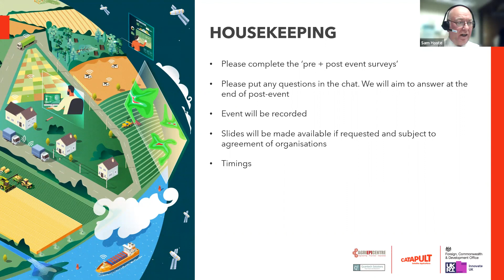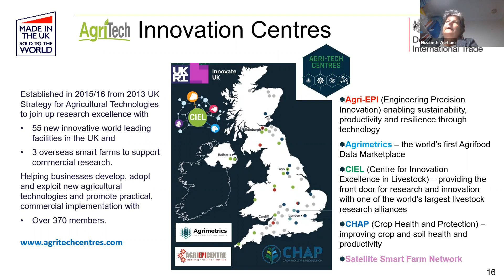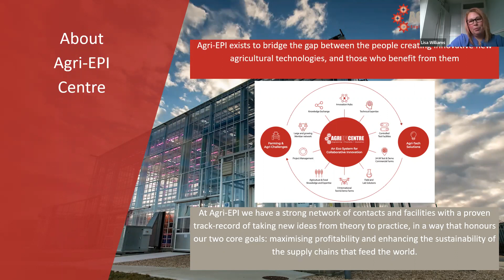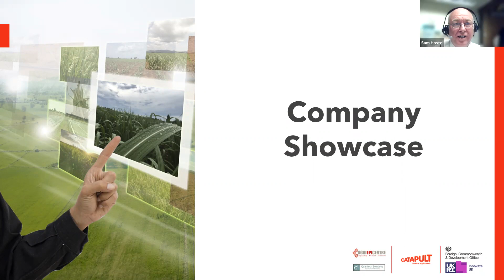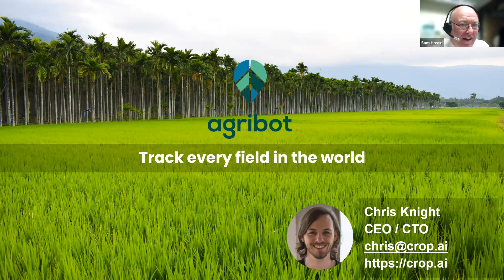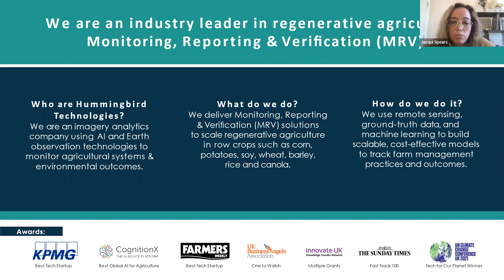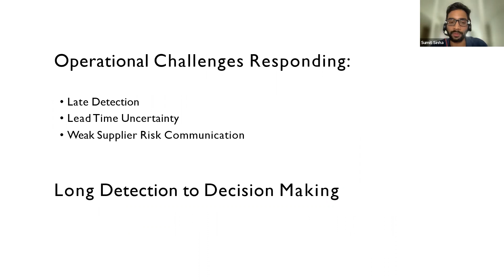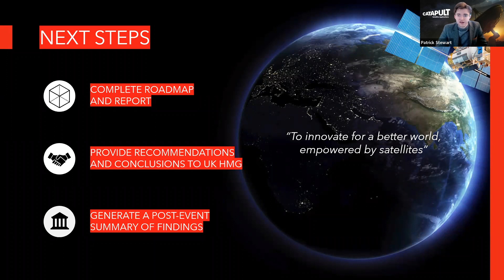Opportunities for UK Space-Enabled Organisations across Indian Agriculture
Join us to learn more about, and identify, opportunities for space-enabled innovation, collaboration, and commercial activities for UK organisations within the Indian Agricultural sector.

Funded by Innovate UK / part of UK Research and Innovation, the Satellite Applications Catapult, supported by the UK Foreign Commonwealth and Development Office (FCDO) and the Agri-EPI Centre, has been working with Indian Stakeholders to capture opportunities for UK businesses to develop collaborations in India to address challenges related to:

Connectivity - includes the focus areas of:

▪ Enabling connectivity of actuator and sensor devices in agriculture, for example in monitoring crops and animals, pests and diseases, water usage, soil health, etc.

▪ Enabling sustainable and profitable supply chains through systems, robotics, and sensors from food production through to post harvest and logistics (assurance, predicting harvest, environmental monitoring in haulage and storage, cold storage and storage, etc.).

Environmental Sustainability and Climate Resilience - includes the focus areas of:

• Water Scarcity and Climate Resilience: Earth observation, weather monitoring, machine learning and artificial intelligence to allow for identification, prediction and monitoring of environmental factors that affect farming processes and crop production.

• Disease Management (Pests): Range of sensors and IoT technologies collecting data about crop damage from pests and disease and using weather data used to predict potential threats. Includes animal disease occurrence using weather data used to predict potential spread.

• Systems and supply chain focus on reducing Green House Gas emissions and improving soil health using Earth Observation and sensors combined with analytics to monitor at scale.

This event, which forms part of the Satellite Applications Catapult’s Pipeline Stimulation Programme, has been designed to showcase these opportunities to UK organisations.